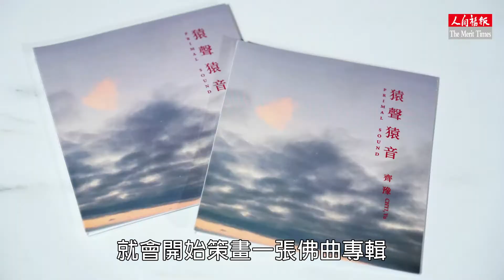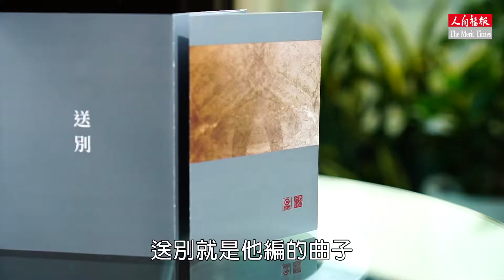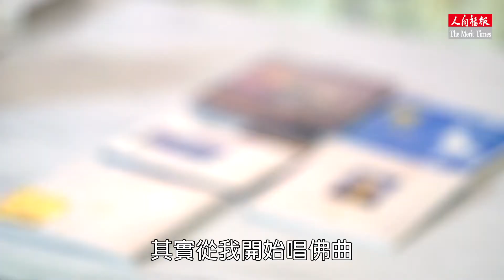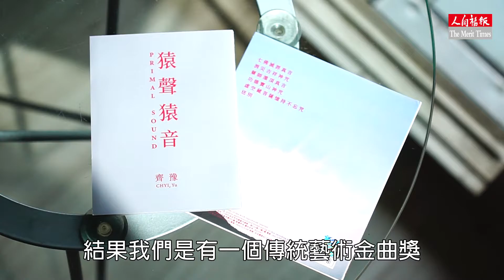齊豫詮釋佛曲新貌《猿聲猿音》獲傳藝金曲獎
齊豫空靈療癒的天籟美聲，有淨化人心的力量。17年前，她毅然揮別流行樂界，轉身奉獻佛教音樂，為傳統佛曲注入現代新貌，也讓佛法隨著流行曲風、清新嗓音，唱進更多年輕人的耳裡、心間；今年，她首度參加傳藝金曲獎，就以《猿聲猿音》榮獲「最佳宗教音樂專輯獎」肯定。齊豫說：「有些人不理解佛教經文、梵音咒語詞義，但沒有關係，因為音樂本身就能直入人心！」